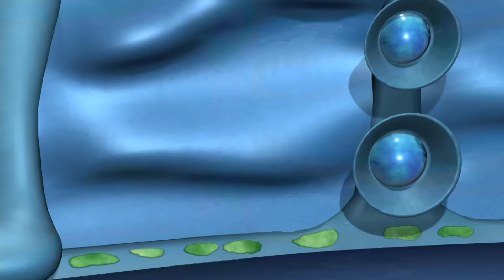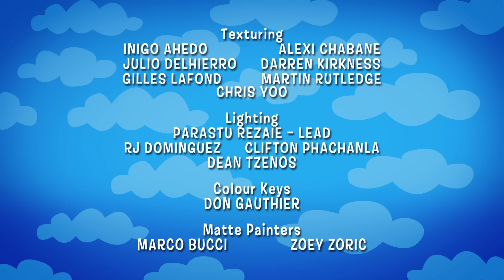Los Backyardigans: Los galícticos | HD Episodios Para Niños - Ep.71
Pablo, Uniqua y Tasha son los Galácticos, una banda de Mariachi. Buscando su nuevo camión de giras después de un concierto, ellos por error abordan un nave espacial intergaláctica, que los lleva al espacio exterior. Ahí, los malvados aliens pegajosos (Austin y Uniqua) están planeando cubrir toda la superficie de la tierra con pega. Ahora, está en manos de los galácticos enfrentar a los pegajosos y salvar la Tierra!